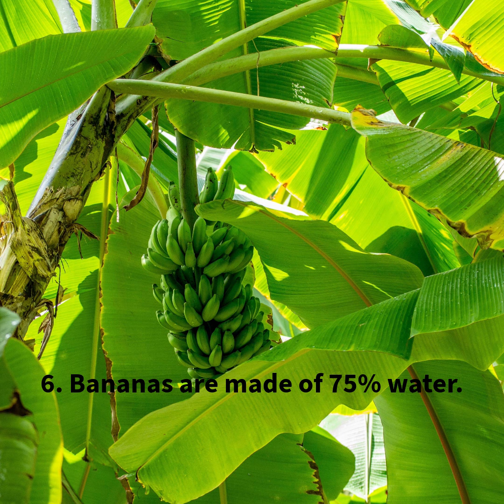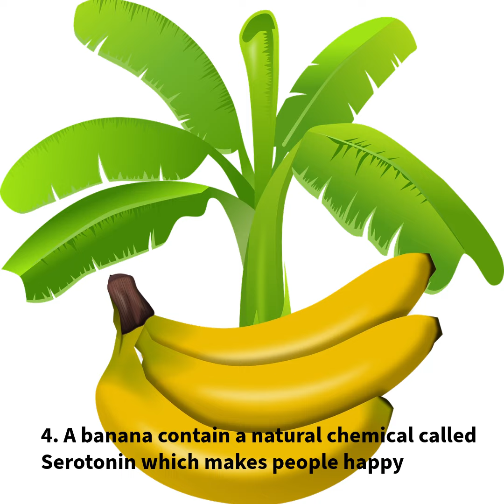8 Fun Facts about Bananas| Interesting facts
Bananas are one of the most popular  and healthy fruit in all of our diets. But what kind of fruit are they? Lets come and know about them.

In this episode you will learn many fun facts about Bananas.
banana fun facts , Banana fun, study with me different use of bananas or kela ka fayda